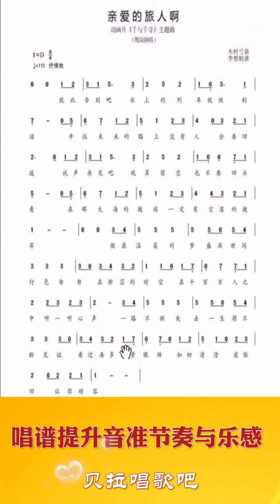亲爱的旅人啊-千与千寻，男声领唱简谱整首，“就此告别吧，水上的列车就快到站”@华语歌曲频道-d2j